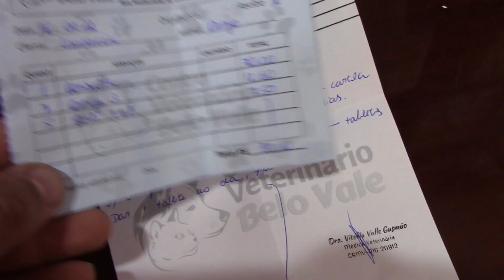Saúde do DINGO - coceira no olho do cachorro / levamos no VETERINÁRIO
Canal as aventuras de Valente e Dingo
Dois cachorros muito especiais mostrando seu dia dia .
Intagram do canal :  @As aventuras de Valente e Dingo

** ATENÇÃO **
Quer nos apoiar na compra de uma câmera GO PRÓ ??
Precisamos adquirir uma CAMERA GO PRÓ HERO 5 BLACK
Assim vamos conseguir gravar as ações destes cachorrinhos ,as aventuras, correrias etc. sem perder a qualidade das imagens .
Por isso criamos uma vaquinha on line :
links abaixo :
chave pix

🐕🐾 PIX canal do Valente para apoio .🐕🐾

chave  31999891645 Everton Miranda Parreiras ( tutor)

O código QRcode esta na comunidade do canal postado .
Basta clicar em COMUNIDADE dentro do canal .

Conta Bancária Caixa Econômica
EvertonParreiras
Agência 2922Operação 1288  Conta 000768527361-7